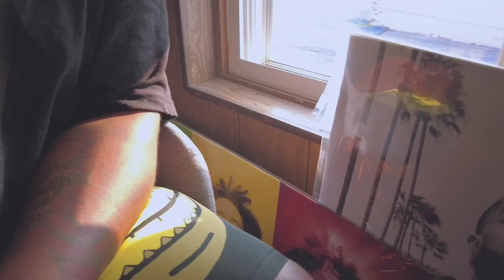Jarry Manna - Tulsa [ft. St. Domonick & Keezy Kuts] (official video)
Be sure to stream the entire EP in the

Follow on all platforms : @jarrymanna @keezykuts @stdomonick